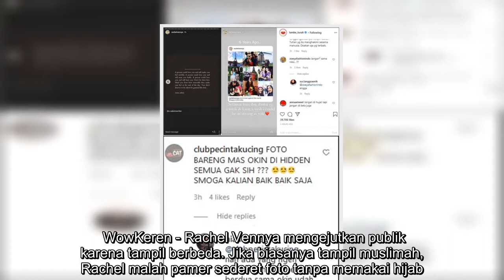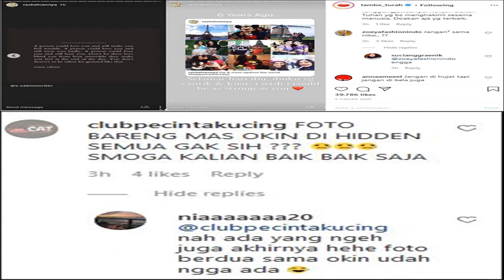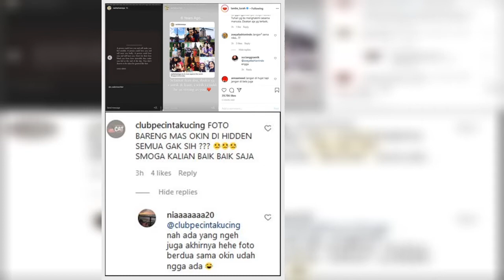Geger Dikira Lepas Hijab, Rachel Vennya Ngode Galau Soal Firasat Hingga Sembunyikan Foto Suami?